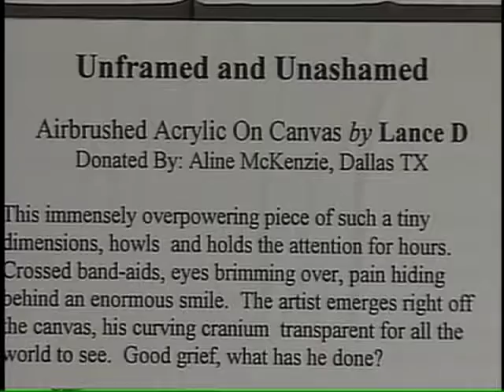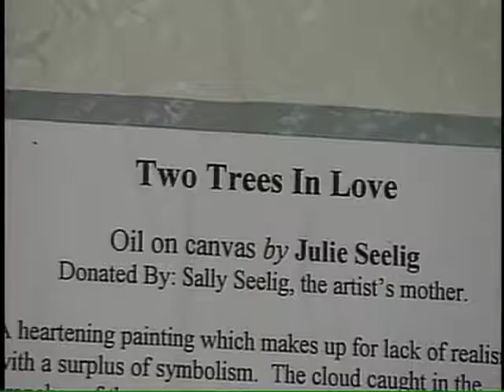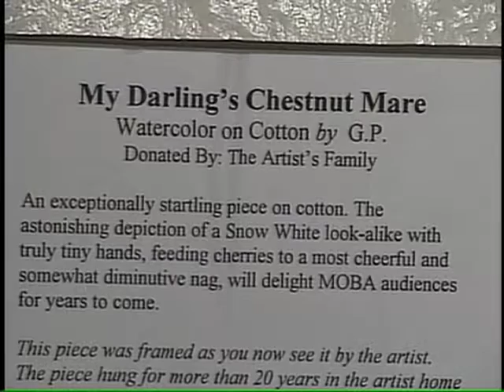Musem of Bad Art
In a suburb of Boston, this museum has / had an important niche, art-wise. Produced mid 90s by Andi Larner, Rodney Hall and Doug Richards WAGA-TV